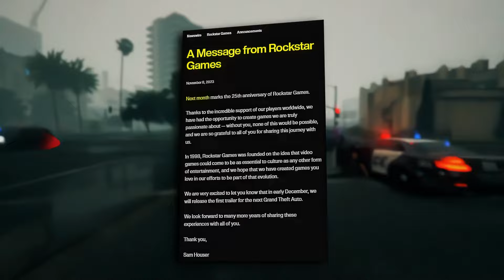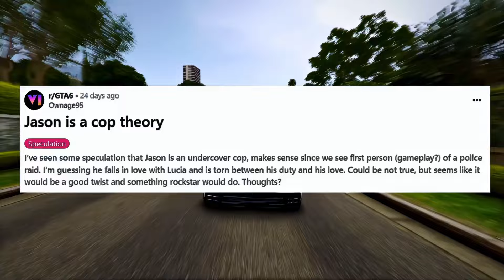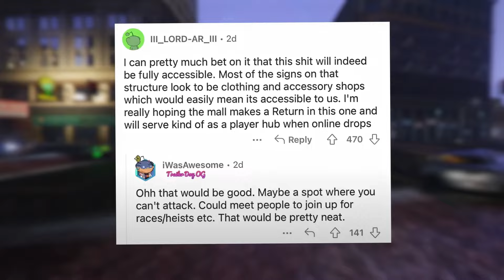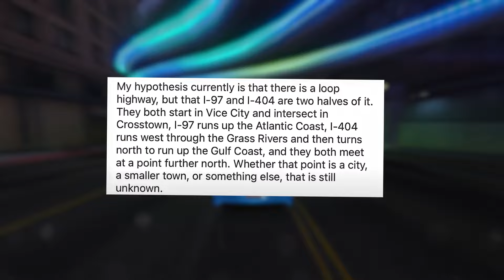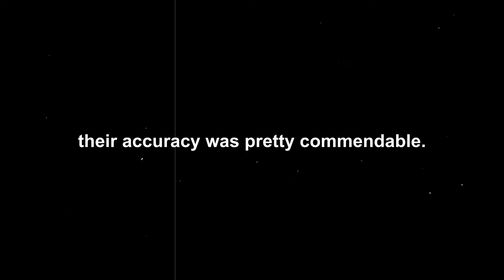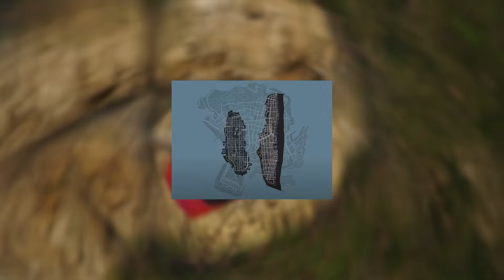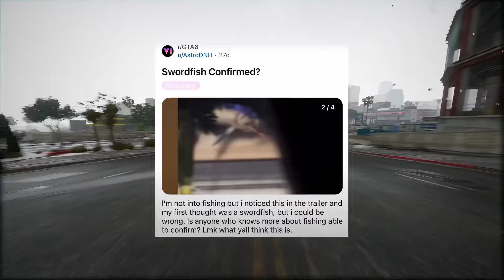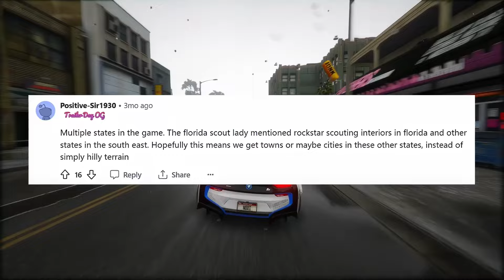MASSIVE NEWS! GTA 6 Trailer, Police AI & NEW EXPANSIVE MAP!